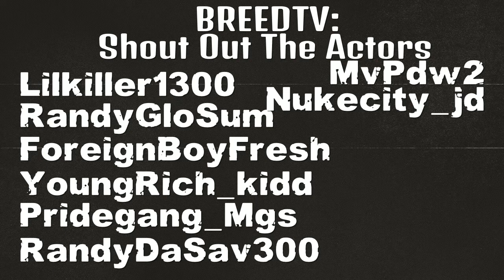Tony Story Pt 2 Official Video [BreedTv] GTA 5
Me & The Guys Act Out Meek Mill Ony Story Pt 2 Check It Out